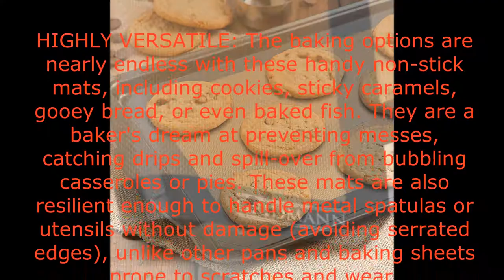GRIDMANN Pro Silicone Baking Mat - Set of 2 Non-Stick Half Sheet (16-1/2" x 11-5/8") Food Safe Tray